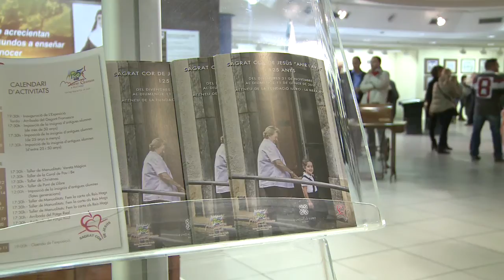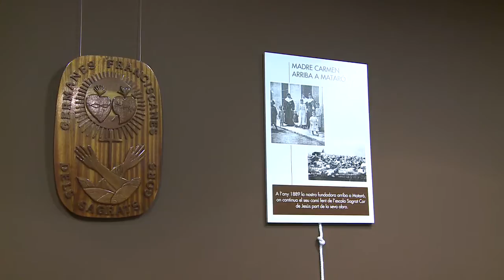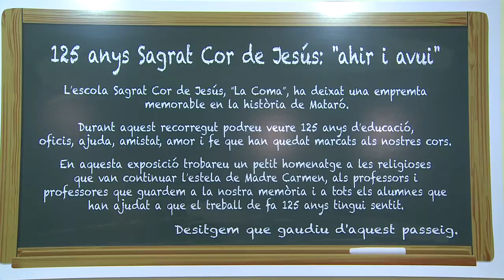Sagrat Cor de Jesús: "ahir i avui" 125 anys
L’Ateneu de la Fundació Iluro acull una mostra representativa de les diferents etapes que s’han donat en aquests 125 anys d’història de l’escola. L’exposició és la cloenda a un any en el que, entre d’altres activitats, la ciutat de Mataró l’ha atorgat la Medalla de la Ciutat.